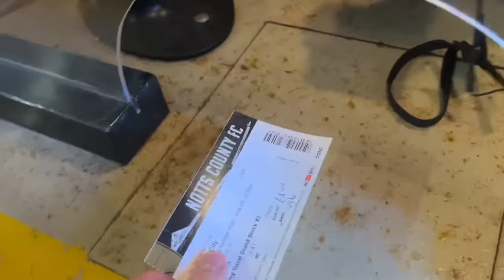Scuffles after Notts County 4-2 Bradford City 👊😱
Notts County 4-0 Bradford City skybet League Two, The Magpies take on the Bantams, David McGoldrick scored the first goal, Macaulay Langstaff scored the 2nd and 3rd for Notts county,Danny Crowley finished the first half scoring, Richard Brindley  scored a own goal Jamie Walker scored for Bradford city.